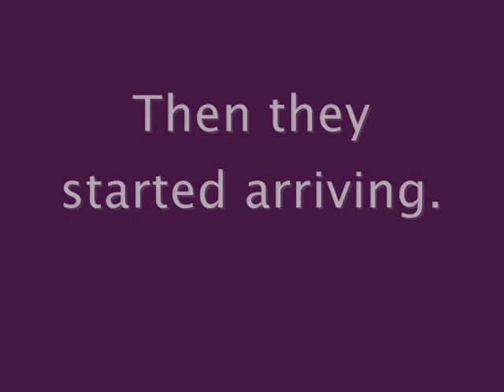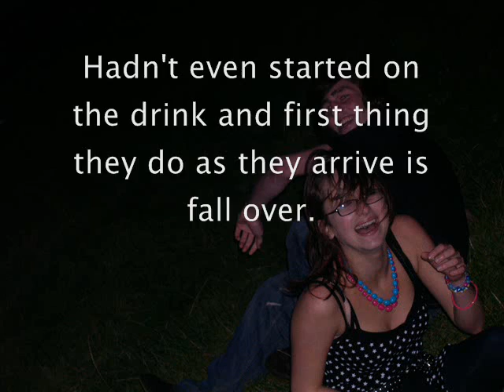My Birthday Partaay!